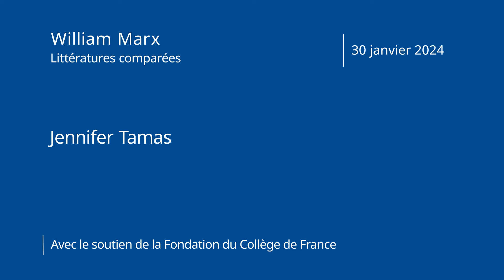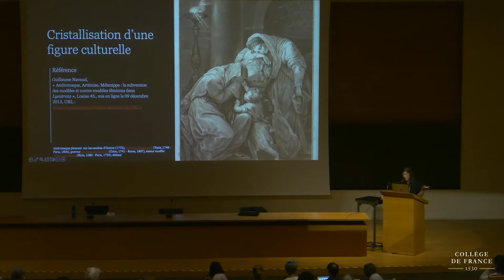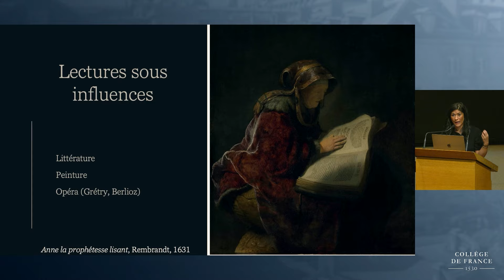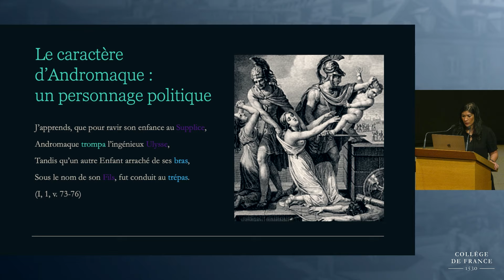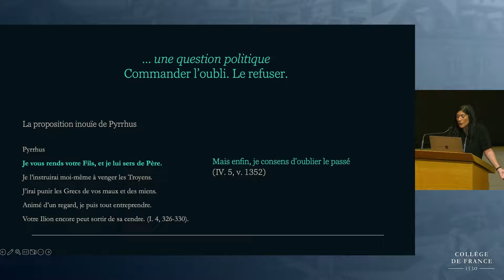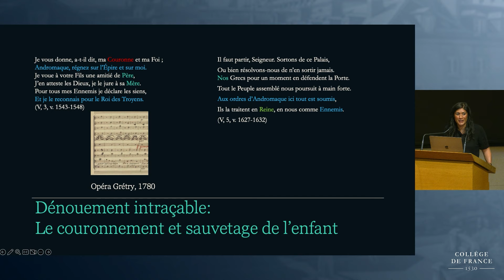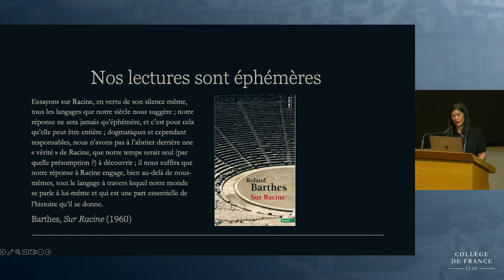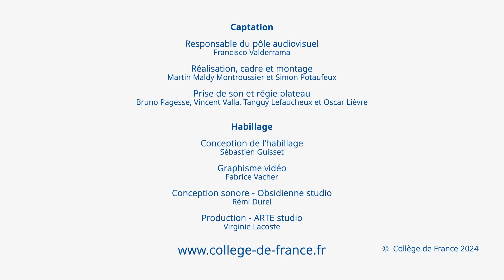Comment lire ? (8) - William Marx (2023-2024)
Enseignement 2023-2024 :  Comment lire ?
Séminaire du 30 janvier 2024 : Relire Andromaque : une héroïne du refus

Intervenante : Jennifer Tamas, Université Rutgers

Au XVIIe siècle, une « Andromaque » désigne une veuve. Ce sens, figé dans les textes ultérieurs et dans l’imaginaire collectif, empêche de voir comment un auteur comme Racine a pu faire de la figure d’Andromaque, contre l’image de la veuve éplorée, une héroïne singulière : une femme qui active la mémoire du trauma, refuse d’oublier le passé et réveille la douleur que l’on veut faire taire.

N’est-ce pas contre la fixation arbitraire du sens d’une œuvre que Proust nous invitait, dans son essai Sur la lecture, à ne pas en rester à la lecture de morceaux choisis ? L’imprégnation de la lecture, expliquait-il, nous pousse à mettre l’accent sur certains détails qui nous font oublier le texte. C’est donc en revenant au texte et en le considérant dans son entièreté qu’un autre sens peut surgir, qui émancipera l’imagination du sens fixé par la tradition. Dans le cas d’Andromaque, contre l’image de la pleureuse, c’est une héroïne du refus de l’oubli, activant le souvenir, qui peut apparaître à la relecture.